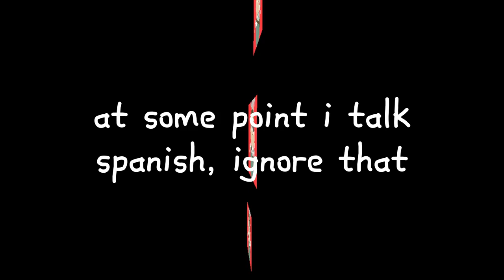Playing Five Nights at Tally Hall !!!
Where I found out about the game: @loserkindom on TikTok